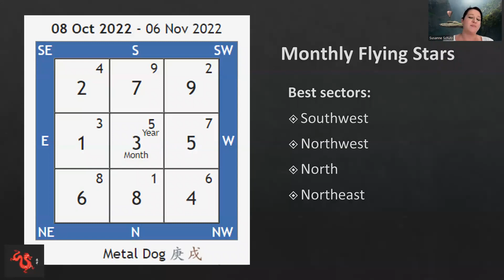Monthly Flying Stars - Month of the Metal Dog October 8, 2022 - November 6, 2022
Here's a breakdown of all the positive and negative energies to look out for in the month of the Metal Dog. Ensure to catch all the wealth energies to maximize your success in the 9th month of the Water Tiger year!